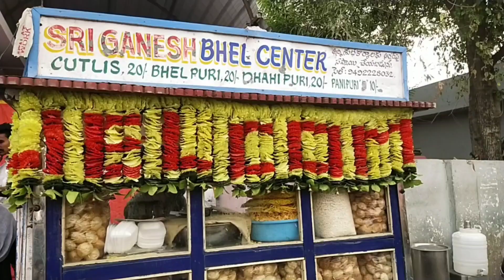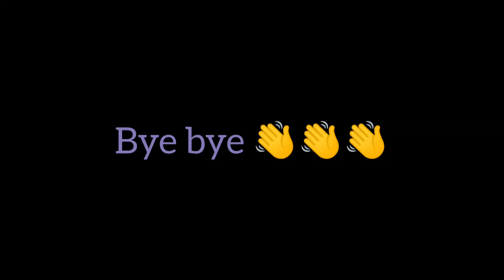Panipuri 😍😍...!!!!! street food....